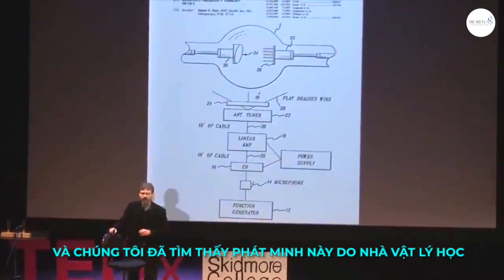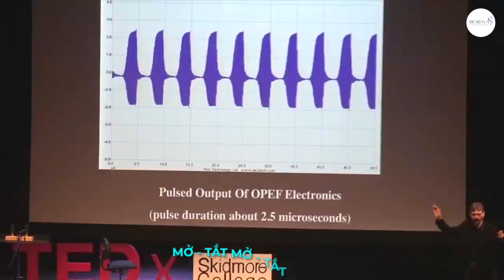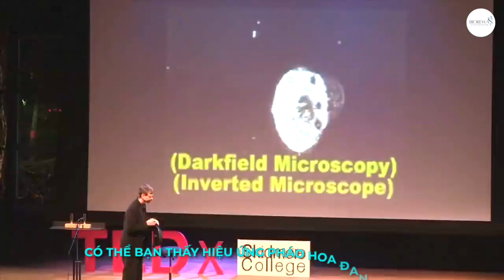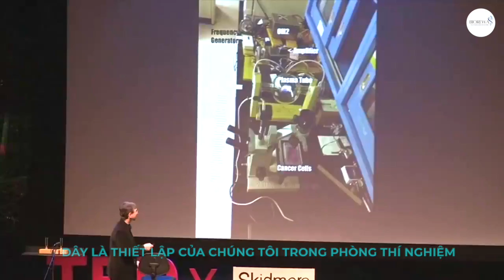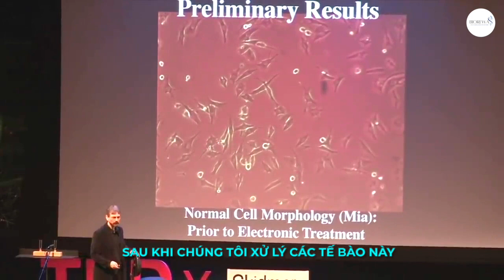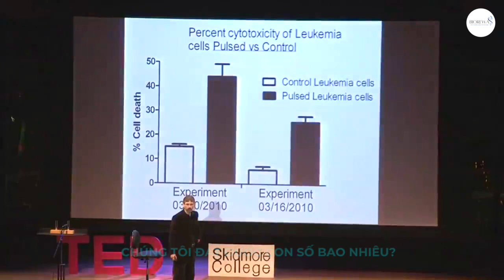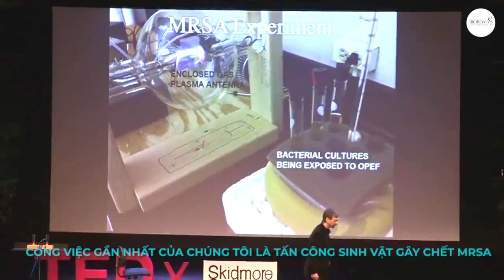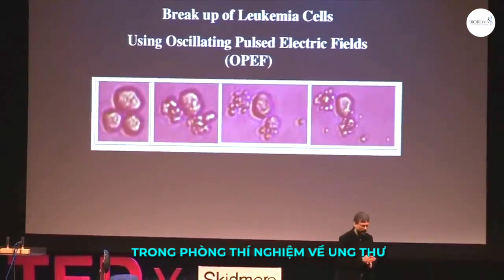LIỆU PHÁP PLASMA - LOẠI TRỪ TẾ BÀO UNG THƯ VÀ VI SINH VẬT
Chia sẻ khoa học của giáo sư Anthony Holland về công nghệ tần số cộng hưởng của Plasma và tiềm năng có thể mang lại về sức khoẻ cho người dùng.